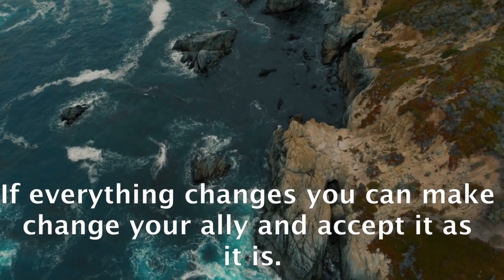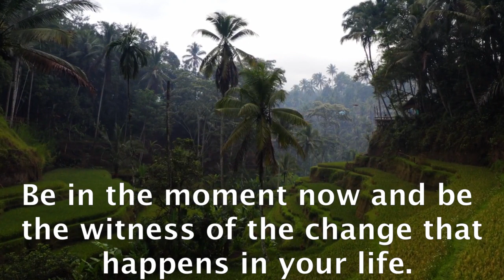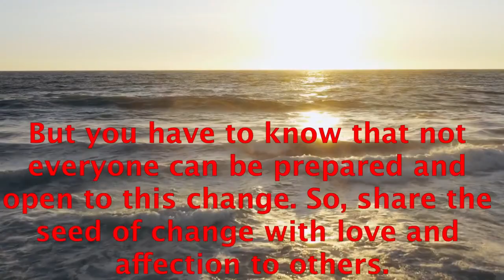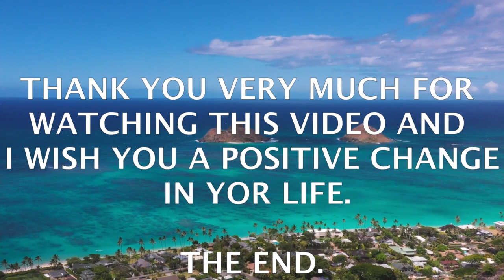CHANGE AS A CONSTANT FRIEND #32.- raúl pipaon ibañez - goldenphi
Here the text in english:
Everything in the universe changes and vibrates. This is a universal law that cannot be eliminated and remains constant. If everything changes you can make change your ally and accept it as it is. Everything in life arises and passes away. If you are going through a bad moment, be sure that in time it will pass away. And if you are having a great time, take advantage of that moment but also think that this moment will pass away. Be in the moment now and be the witness of the change that happens in your life. You don't have to identify yourself with the change, just observe it and live it as it is. Our body also changes and you can pamper it and take care of it even though year after year it deteriorates. But do not feel identified with your body either. If you want to feel identified with something, do it with your immortal and eternal being, your essence or your soul. 12 We came to Earth with veils that hide truths and mysteries from us. Change can free us from these veils so that we can feel the truths and new revelations. When a veil falls and a new truth comes to us, it can be an exciting and liberating moment to feel it. Sharing this introspection can be a good idea if it is done out of love and understanding for others. But you have to know that not everyone can be prepared and open to this change. So, share the seed of change with love and affection to others. Thank you very much for watching this video and I wish you a positive change in your life.